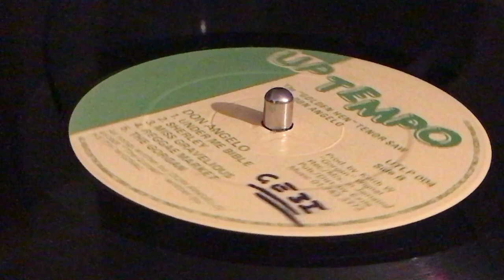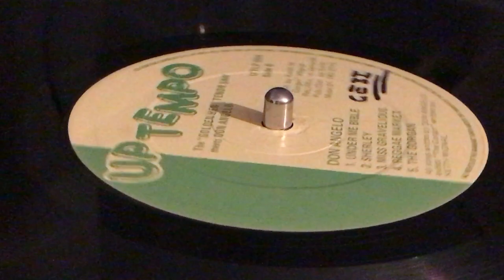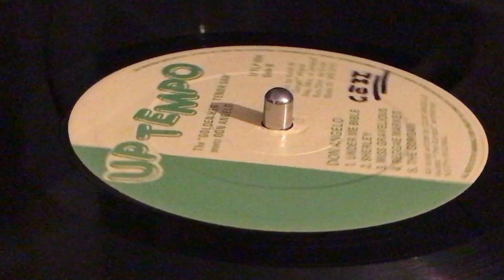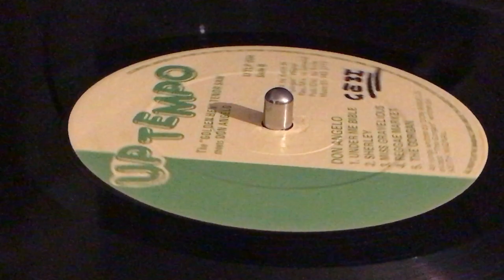DON ANGELO ~ Under Me Bible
Prod & Arr : Keith "Gorgan" Wignall for Hummingbird Productions Ltd ~ UP TEMPO ~ LP (Tenor Saw Meets Don Angelo, The Golden Hen, Track B1) ~ 1986 ~ UK ~ Rec : Harry J Studio & Creative Sounds Ltd. ~ Mix : Channel One ~ Eng : Peter Chemist, P Michael, Carroll & Keith"Gorgan"Wigmall ~ Dist : Uptempo Records ~ Publ : Exil Music ~
Bass : Flabba Holt & Danny  T
Lead Guitar : Bingie Bunny
Drums : Leroy"Horsemouth"Wallace
Percussion : Skullie & Sky Juice
Keyboard : Robbie Lyn
Horn Section : Tony Green & P.Michael Carroll